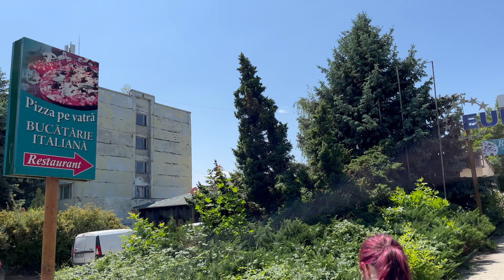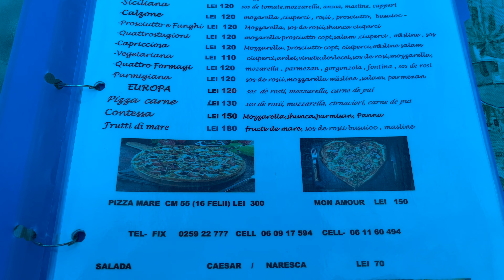We wish we were visiting Moldova again ❤️ | Never Dunn Eating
Hey, YouTube!
Moldova is so nice and peaceful. Come walk around town with us 😊

🎶 Tracks:

Dan Zeitune - Lever De La Lune
Peter Spacey - Frescos